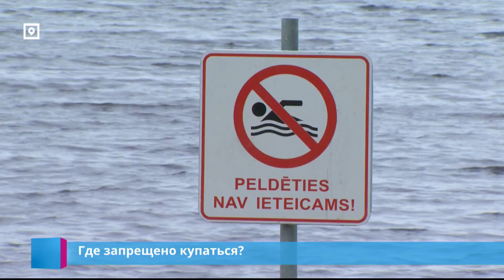Где запрещено купаться?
Вода на всех официальных пляжах Латвии, за исключением одного, чистая. В данный момент запрещено купаться в Даугаве на Румбуле. Что обнаружили там специалисты инспекции здравоохранения, выяснила Галина Солодовник.